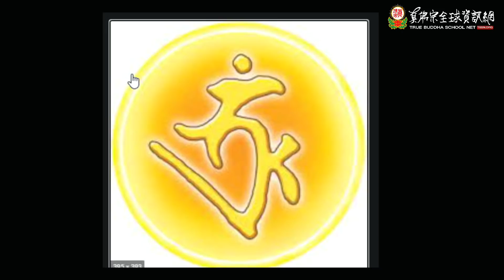20210523聖尊蓮生活佛盧勝彥開講「道果」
20210523聖尊蓮生活佛盧勝彥開講「道果」